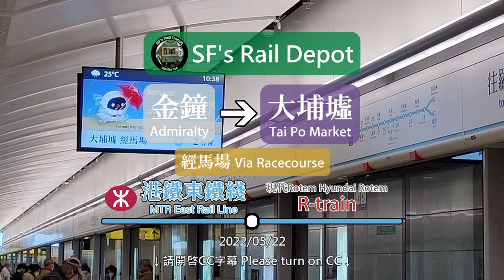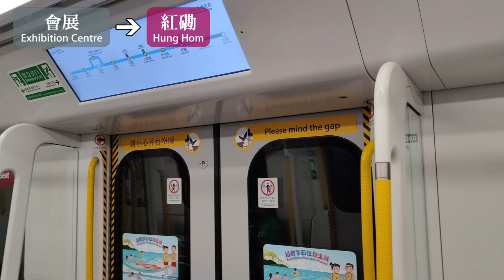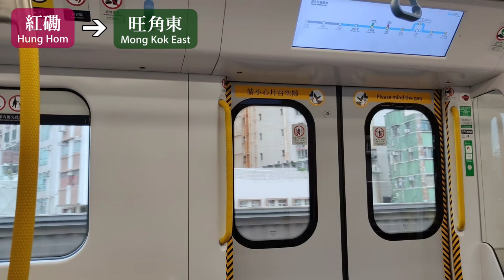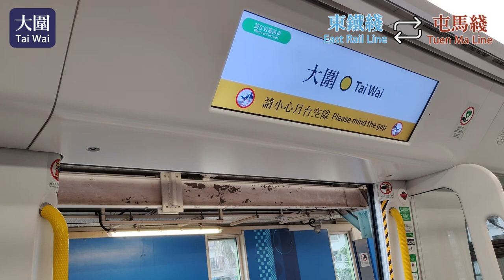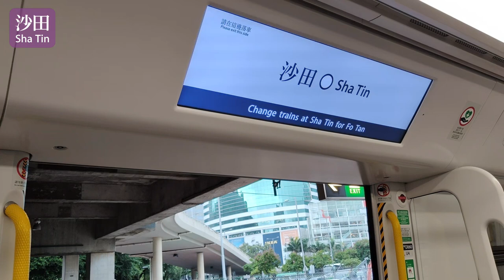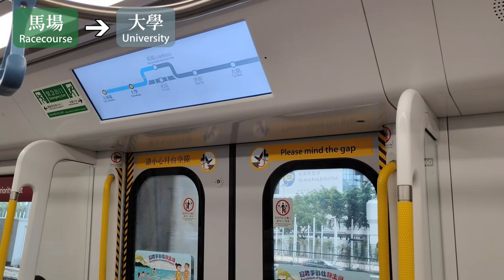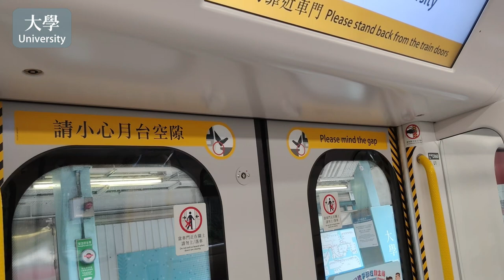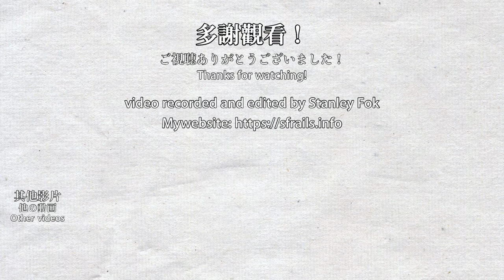🚆 🇭🇰 First Racecourse service after extension! MTR East Rail Line Admiralty to Tai Po Market journey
This video was filmed on 2022/05/22. Please turn on CC for subtitles.
On 2022/05/22, Racecourse Station was reopened for the third time due to waves of COVID-19 in Hong Kong. This time, the 5th wave of COVID-19 epicdemic has died down a bit, the Sha Tin Racecourse reopened with new policies, so does the connecting station. This is the first train after the reopen of the station and the first train to go via Racecourse after East Rail Line crossed the harbour.

在2022年5月22日，東鐵綫馬場站第三次因為新冠疫情而重開，今次是因為第5波疫情有緩和而重開沙田馬場，與車站一同重開。這是馬場重開第一班經馬場的列車，也是東鐵綫過海段通車後第一班經馬場的列車。

Timestamps:
0:00 Arrivial annoucements at Admiralty
1:14 Admiralty to Exhibition Centre
3:16 Exhibition Centre to Hung Hom
6:42 Hung Hom to Mong Kok East
10:26 Mong Kok East to Kowloon Tong
13:11 Kowloon Tong to Tai Wai
18:13 Tai Wai to Sha Tin
20:32 Sha Tin to Racecourse
25:21 Racecourse to University
28:16 University to Tai Po Market
33:28 Tai Po Market